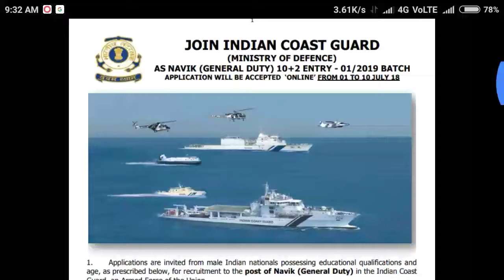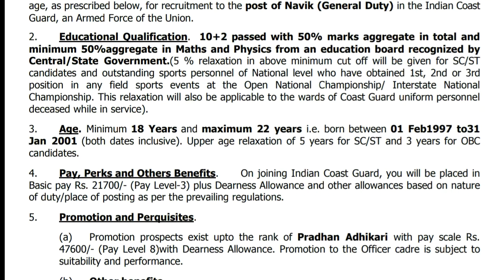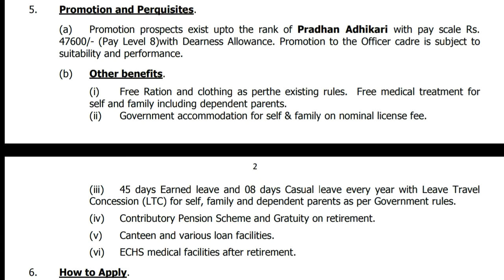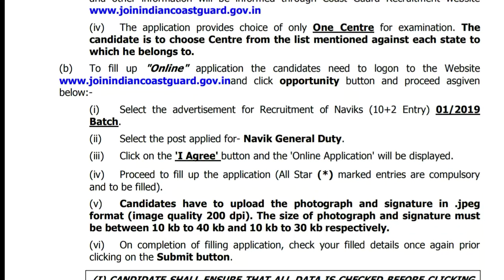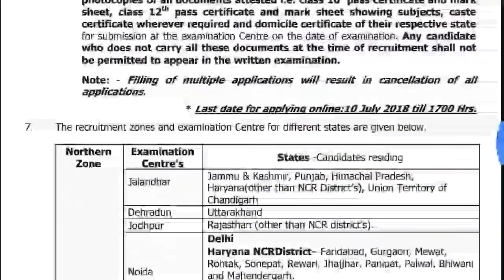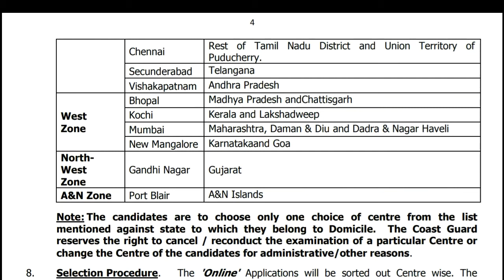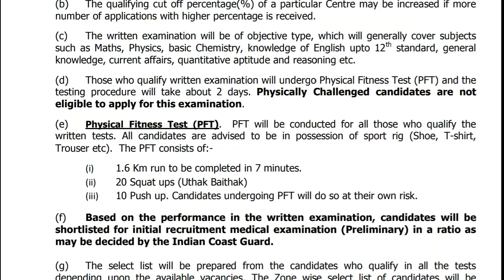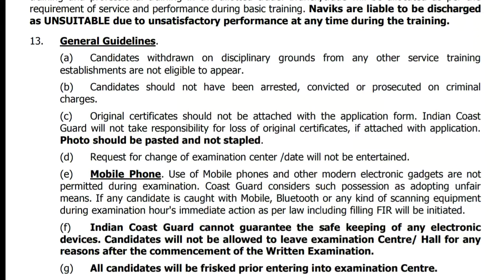Indian coast guard application 2018 | educational qualification 10+2/intermediate